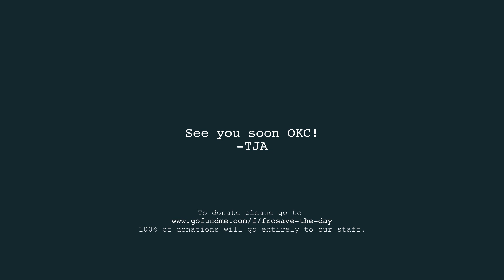The Jones Assembly's Kale Dumas singing his original song, DNA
food spirits MUSIC - week 1

While our doors are temporarily shut due to COVID-19, we want to give you a taste of The Jones Assembly at home. Today, local musician and Jones employee, Kale Dumas will be performing his original but not yet released song, DNA.

To keep the food SPIRIT and music alive, we humbly ask you to donate to our employee relief fund, “FroSave The Day.” Donate $10 or more and get a free IOU frosè on us when we open back up. See you soon!